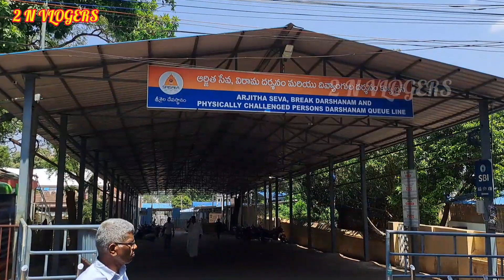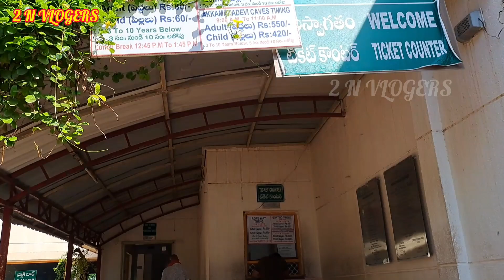Srisailam mallikarjuna jyotirling | complete tour guide in hindi 2024| श्रीशैलम मल्लिकार्जुन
कृष्णा नदी के किनारे श्रीशैल पर्वत जिसे दक्षिण का कैलाश भी कहा जाता है यही पर स्थित है महादेव के 12 ज्योतिर्लिंग मे से एक श्री मल्लीकाअर्जुन ज्योतिर्लिंग
इस स्थान पर भागवाँन शिव जी के साथ माता पार्वती जी भी विराजित है जिसमे माता पार्वती को मलिका का भागवाँन महादेव को अर्जुन के नाम से जाना जाता है इसीलिए यह ज्योतिर्लिंग मल्लीकाअर्जुन ज्योतिर्लिंग के नाम से प्रसिद्ध है | पौराणिक कथा के अनुसार महादेव के दोनों पुत्रो कार्तिकेय और गणेश जी मे इस बात को लेकर लड़ाई हुई की उनमे से कौन बड़ा है इस बात के समाधान हेतु माता पार्वती और महादेव ने उन दोनों को पृथ्वी की परिक्रमा करके जो सबसे पहले पहुंचेगा वही बड़ा होगा
इस बात को सुनकर कार्तिकेय अपनी सवारी मोर पर बैठकर पृथ्वी की परिक्रमा करने निकल गए लेकिन चुहे की सवारी करने वाले भगवांन गणेश जी के लिए यह कार्य मुश्किल था | श्री गणेश बुद्धि के देवता माने जाते है इसलिए उन्होंने अपने माता पिता की सात बार परिक्रमा कीइस तरह वह पृथ्वी की परिक्रमा से प्राप्त होने वाले फल के अधिकारी बन गए | इस बात से नाराज होकर कार्तिकेय क्रौंच पर्वत पर चले गए उन्हे मनाने उनके पीछे माता पार्वती वहाँ पहुंची इसके बाद महादेव वहाँ ज्योतिर्लिंग के रूप प्रगट होकर वहाँ दर्शन दिये तभी से महादेव का यह ज्योतिर्लिंग मल्लीकाअर्जुन ज्योतिर्लिंग के रूप में विख्यात है| मल्लीकाअर्जुन ज्योतिर्लिंग मंदीर के ठीक पीछे माता ब्रह्मरंभा देवी का मंदीर है |यह माता सती के 51 शक्तिपीठो मे से एक है|यहाँ पर माता सती के गर्दन का हिस्सा गिरा था
इस स्थान पर महादेव और माता पार्वती के एक साथ दर्शन का सौभाग्य प्राप्त होता है |

वीडियो देखने के लिए धन्यवाद 🙏🏻🙏🏻वीडियो पसंद आए तो अपने 2 N Vlogers channel को like, subscribe और share करना ना भूलें ताकि हम इसी तरह के जानकारी पूर्ण वीडियो आपके लिए बनाते  रहे
धन्यवाद 🙏🏻🙏🏻

Musician:
Musician: @iksonmusic

temples in srisailam
hotels in mallikarjuna
Srisailam forest
Srisailam tour
Srisailam temple history
srisailam mallikarjun trip guide
srisailam kaise jaye
south indian temples history
mallikarjun shivling
nearest airport to mallikarjuna
12 jyotirlinga darshan
12 jyotirlinga history
12 jyotirlinga history in hindi
12 jyotirlinga history in hindi & english
Srisailam mallikarjuna swamy
Srisailam malikarjuna swamy temple
Srisailam mallana suprabhatam
Srisailam mallikarjuna jyotirlinga
Srisailam mallikarjuna trip
kartik month in mallikarjun jyotirling
Srisailam temple
Srisailam stay
Srisailam temple timings
Srisailam online
tirupati tirumala mandir
Srisailam room booking
Srisailam accommodation